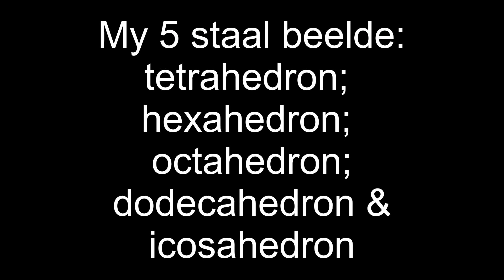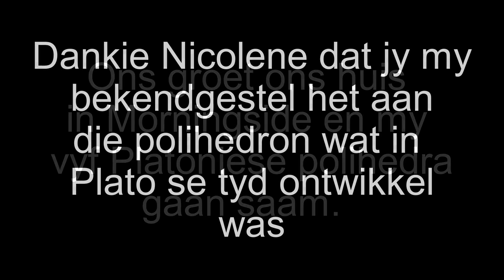Polihedron Nicolene se invloed